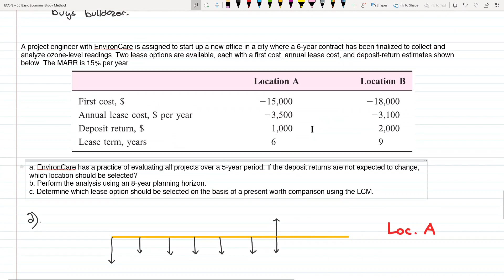Present Worth Analysis (Different Life) - Study Period Method | Engineering Economics | Tagalog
Present Worth Analysis of Different Life Alternatives using the Study Period Method

TIMESTAMPS

00:15 Present Worth Analysis of Different Life Alternatives
01:10 Study Period Method
04:15 LCM Method
07:22 A project engineer with EnvironCare is assigned to start up a new office in a city where a 6-year contract has been finalized to collect and analyze ozone-level readings. Two lease options are available, each with a first cost, annual lease cost, and deposit-return estimates shown below. The MARR is 15% per year.
09:10 A.) EnvironCare has a practice of evaluating all projects over a 5-year period. If the deposit returns are not expected to change, which location should be selected?
18:17 B.) Perform the analysis using an 8-year planning horizon.